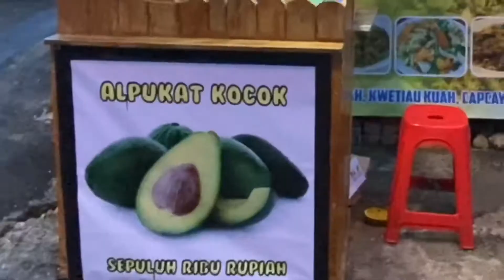ASMR street food Indonesia | Satisfying Ramadhan 2021 Dessert Drink Avocado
Another ASMR street food Indonesia, Avocado Milk Cheese. This avocado  dessert drink Indonesia street food is ramadhan 2021 oddly satisfying street food videos.

Location
Alpukat Kocok, Jl Ahmad Sobana, Bangbarung Bogor
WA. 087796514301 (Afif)